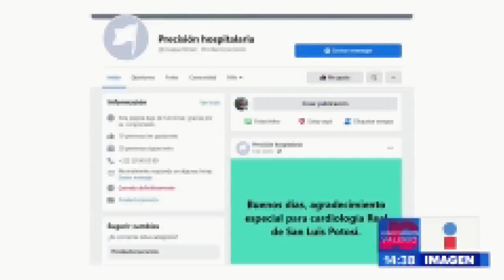Problema por tanque || Noticias con Juan Carlos Valerio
Siguen saliendo a la luz más denuncias contra empresas que se dedican a la renta de tanques de oxígeno.